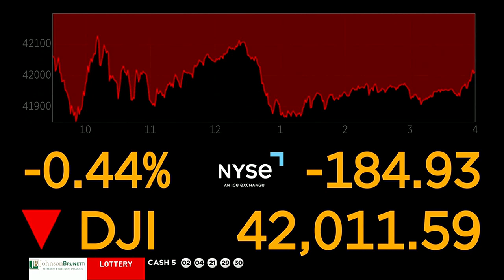MORNING BUSINESS REPORT: IV fluid shortage, filing taxes for free, CT Amazon hiring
There's an IV fluid shortage after Helene, free tax filing comes to CT, and Amazon hires 2,000 seasonal workers in CT. Here's the Morning Business Report.